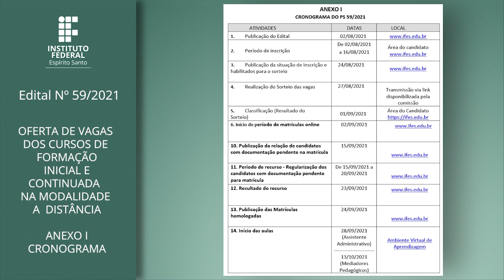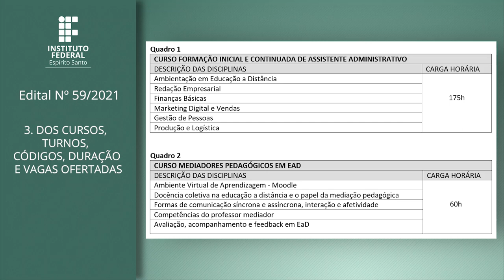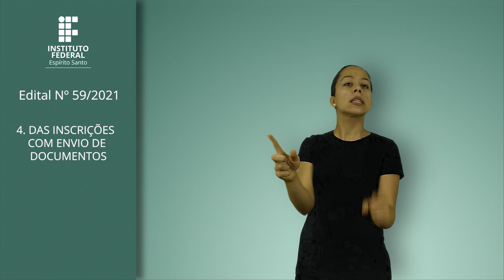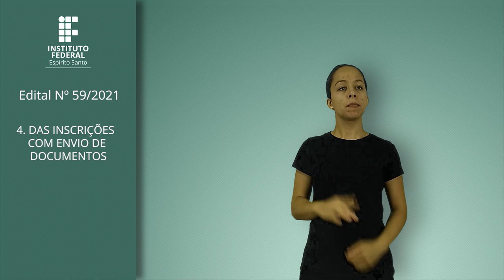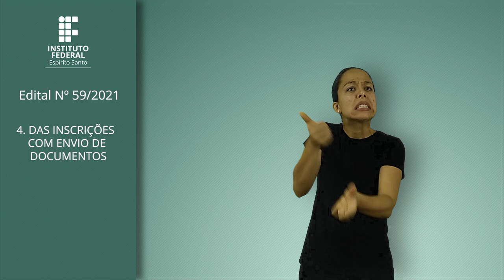PS 59/2021 - OFERTA DE VAGAS DOS CURSOS DE FORMAÇÃO INICIAL E CONTINUADA NA MODALIDADE A DISTÂNCIA